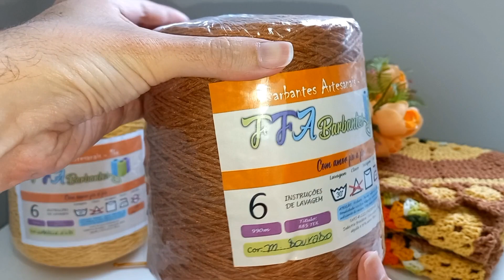📢MAIS UM PAR DE TAPETES LINDO COM SOBRAS DE BARBANTE.♥️ COMBINAÇÃO DE CORES LINDA E MUITAS DICAS.🥰✏️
Olá meninas e meninos do meu canal. No vídeo de hoje trago para vocês o vlog de produção de um par de tapetes lindíssimos que fiz com sobrinhas de fios. A combinação de cores ficou perfeita. Assistam o vídeo todo e confiram todas as informações para fazer essa linda peça.
     🚨🚨 Para maiores detalhes assistam o vídeo até o final.

🚨🚨PARA ADQUIRIR SEUS BARBANTES ENTRE EM CONTATO PELO WHATTS👇👇
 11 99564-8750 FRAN